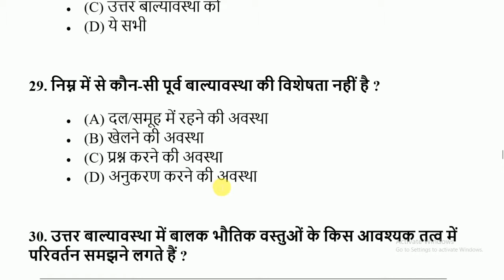Child development 30 questions set-2 / बाल विकास के 30 प्रश्न सेट-2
Child development 30 questions set-2 / बाल विकास के 30 प्रश्न सेट-2 Video in Hindi